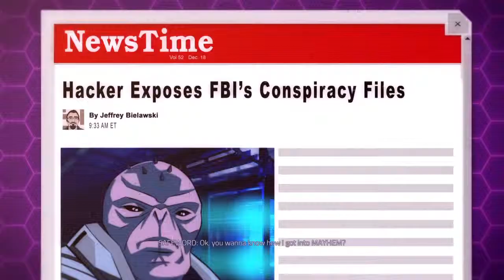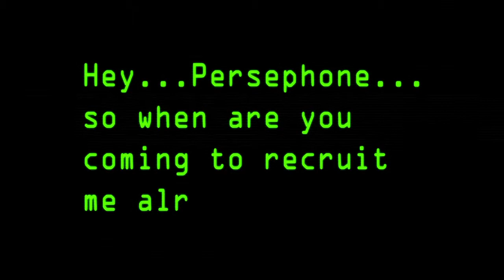Agents of Mayhem recruiting safeword part 4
AGENTS OF MAYHEM